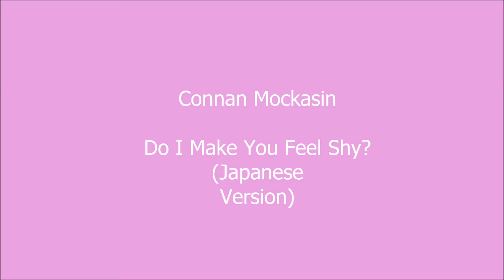Connan Mockasin - Do I Make You Feel Shy? (Japanese Version)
From the special edition of Caramel. Why do I always find the weeb shit?